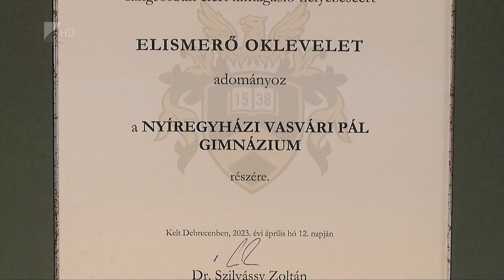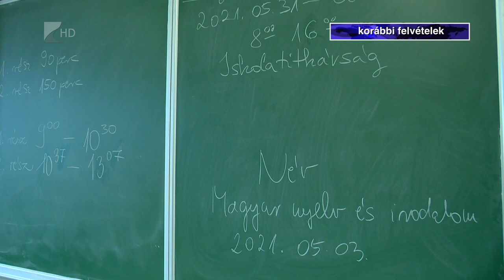Elismerést kapott a Vasvári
Elismerést kapott a Nyíregyházi Vasvári Pál Gimnázium a Debreceni Egyetemtől. Azt díjazták, hogy nagy számú és felkészült diák jelentkezett a középiskolából az intézményükbe. Az elismeréssel együtt anyagi támogatást is nyújt a gimnáziumnak az egyetem. Abban bíznak, hogy a tendencia a következő években is folytatódik.